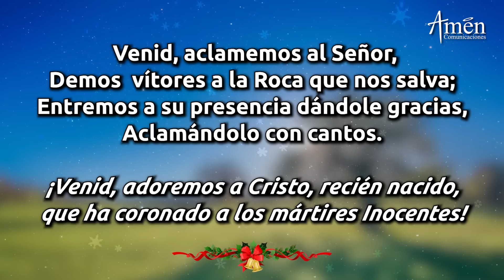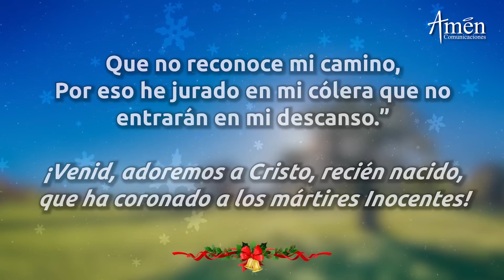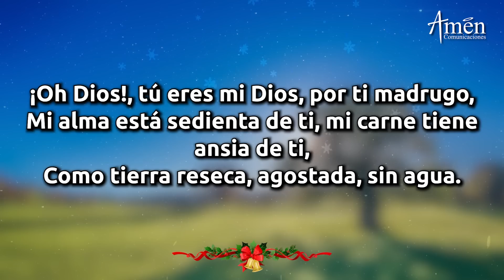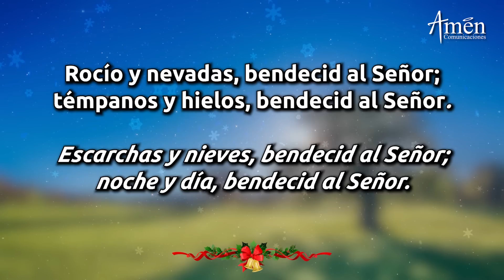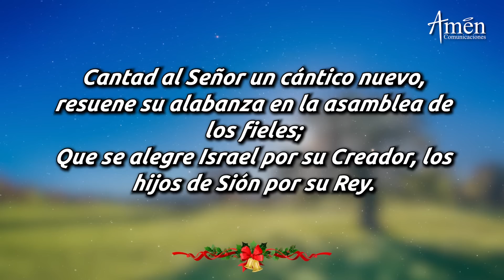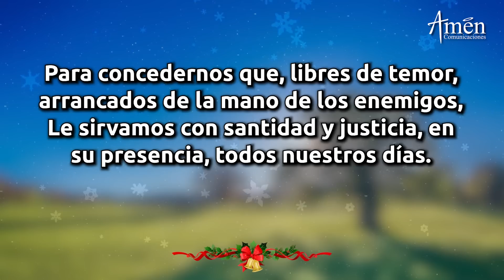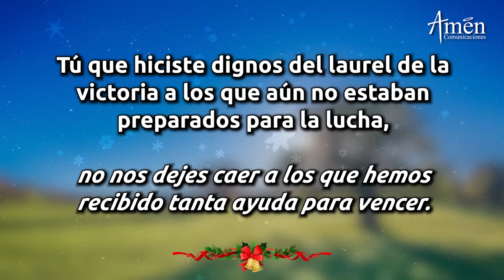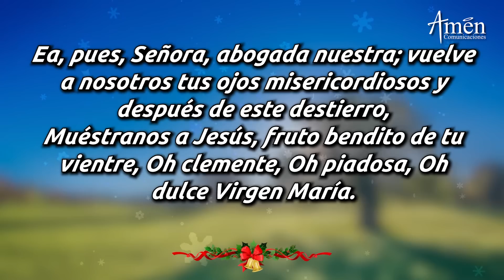Oración de la Mañana Lunes 28 de Diciembre de 2020 l Padre Carlos Yepes